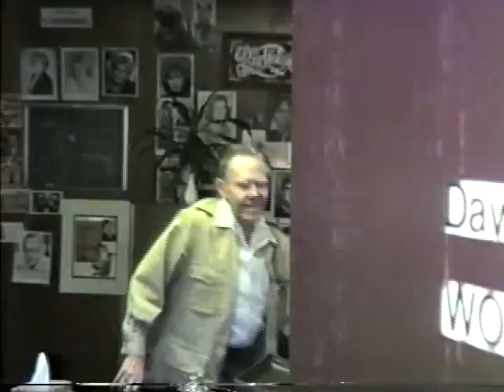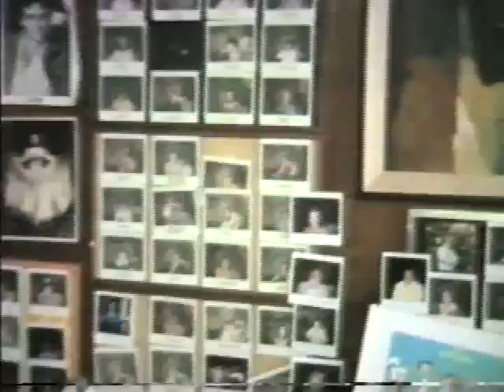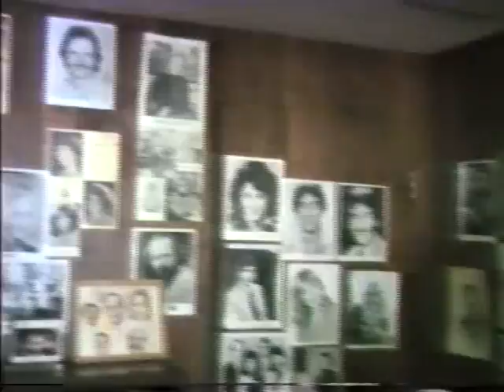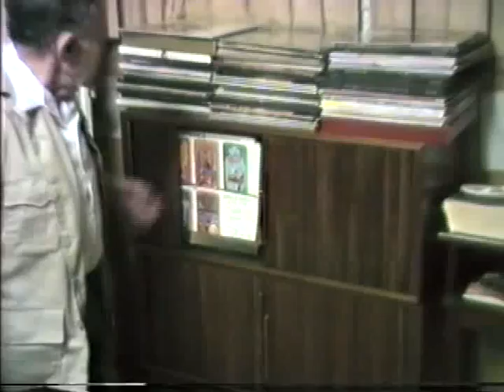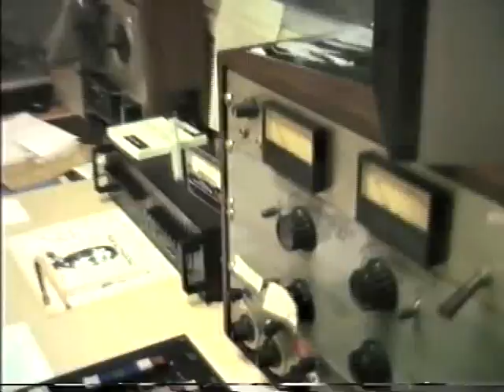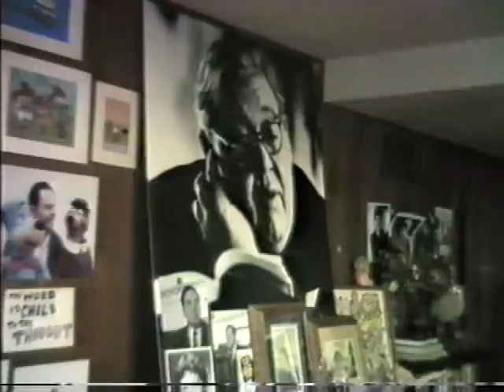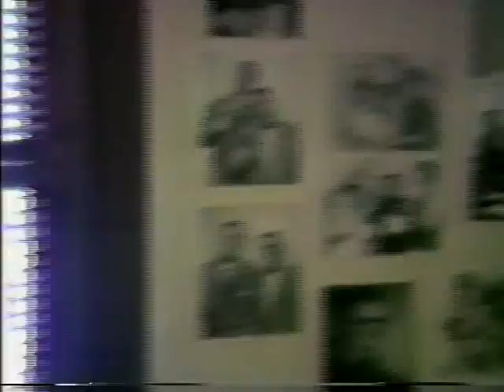"A Visit to DAWS BUTLER'S Workshop" : A Cartoon Carnival Video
Daws Butler, the voice of Yogi Bear, Huck Hound, Quick Draw McGraw, etc., was my mentor. I spent many hours in his workshop at his home in Beverly Hills, CA. Here's a POV recorded by William Simpson that lets you visit Daws too! This was recorded April 3, 1986.